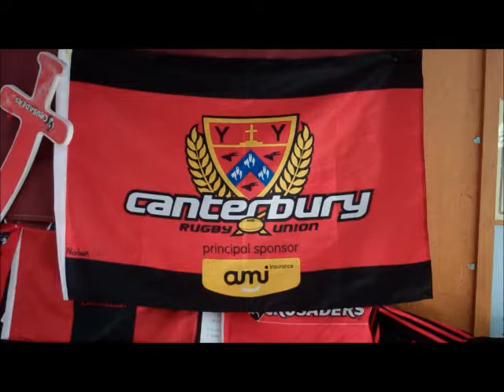Music is the way - Count us in 2011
Music Count Us In 2010 - Did you play your part?
Across Australia at 11.30am AEST on Thursday 1st September, 500,000 students, teachers and families from 1600 school communities did! They joined together to perform this year's theme song, "We've got the music" in the massive nationwide celebration of the value of school music education. Voices, drums, ukuleles, recorders, violins, rock bands and orchestras rang out over the entire country, from Campbelltown to Kalgoorlie, Katherine to Cammeray even to South Hornby in New Zealand.